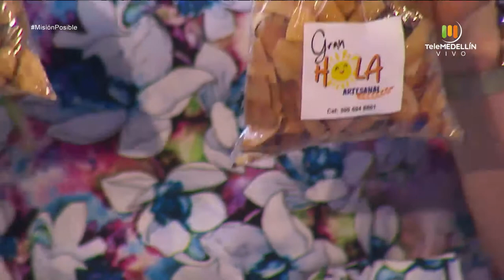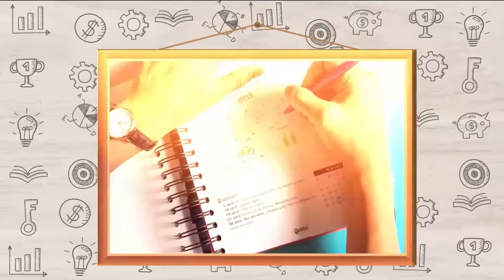Accesorios Ángel, Granhola Artesanal y XaBon Crystal Soap [Misión Posible] Telemedellín